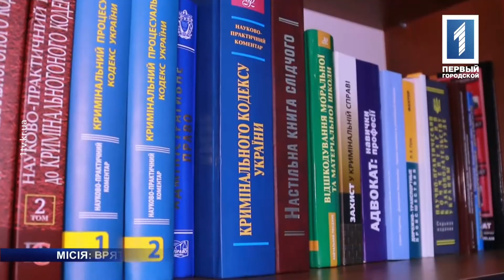Елена Трунова и Юлия Кушнирук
В одной из криворожских семей волонтёры отняли больного добермана. Об условиях содержания животных а также подробностях случившегося поговорила Елена Трунова с волонтёром Юлией Кушнирук